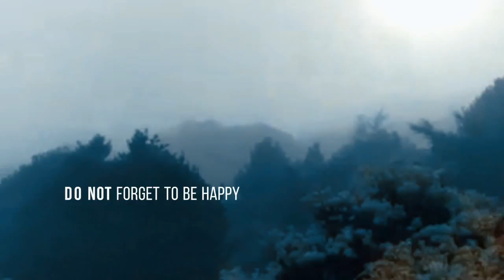Pangrango : mendaki puncak sekalian pacaran...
Gunung Pangrango yang elok...